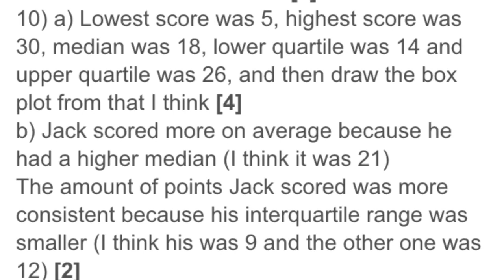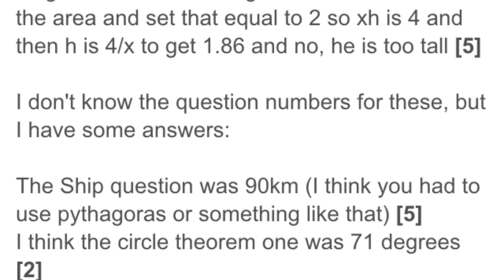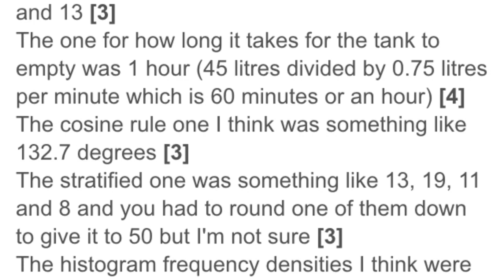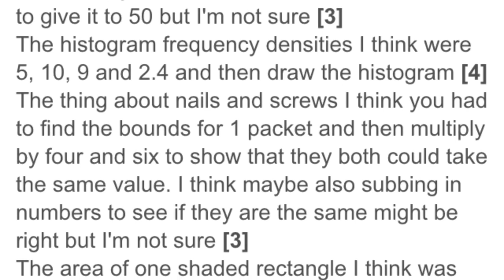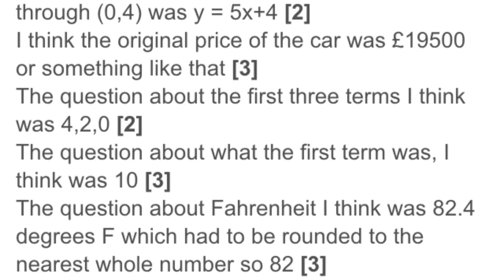AQA MATH MARK SCHEME UNOFFICIAL HIGHER GCSE LINEAR B